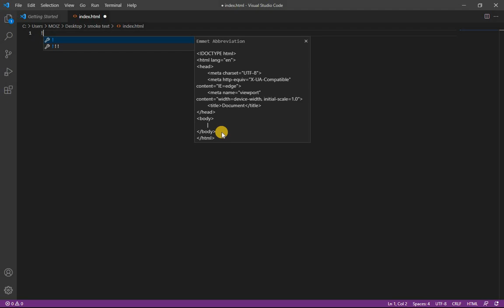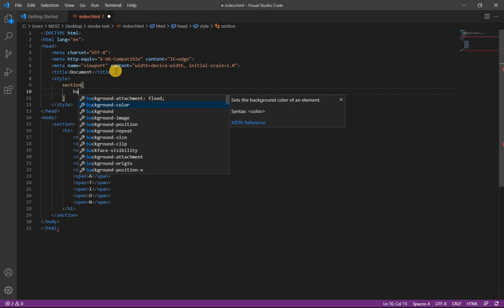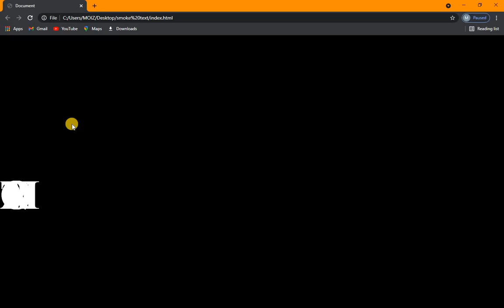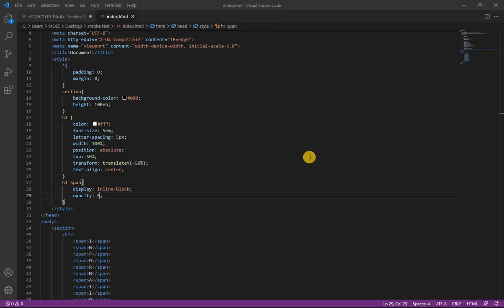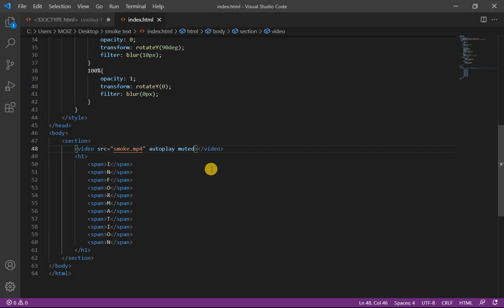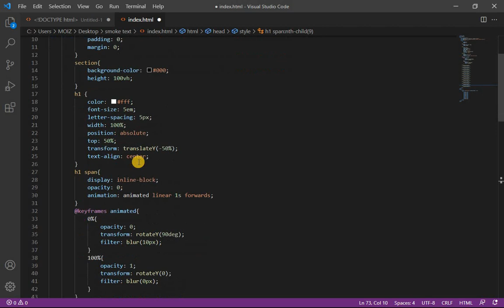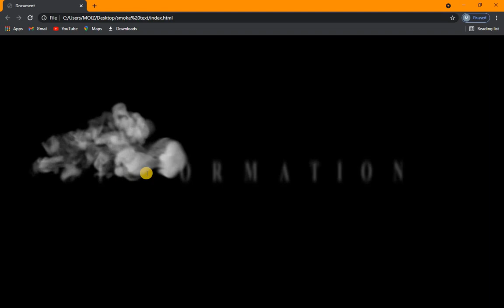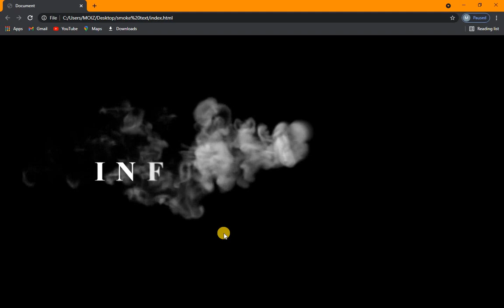CSS smokey text animation effect | html css animation effect | Smoky text Html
Asalam.O.leikum?

 _____Welcome to my info channel____